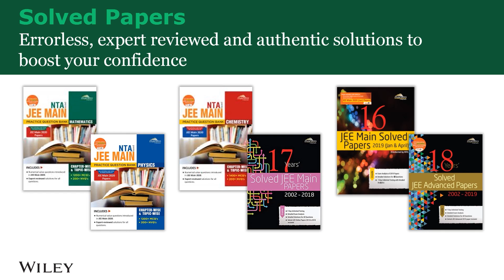Best Book for JEE Preparation by Wiley India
Crack IIT JEE Entrance Exam. Preparation help from Expert's Suggested Books.
Our goal in this session is to introduce some of the important JEE books that may help students to get good marks in the JEE exam.